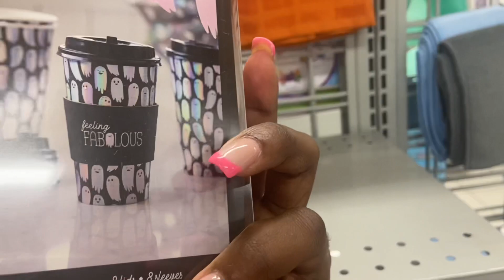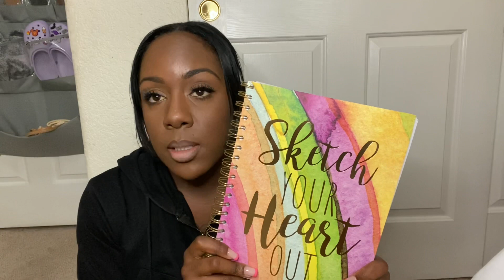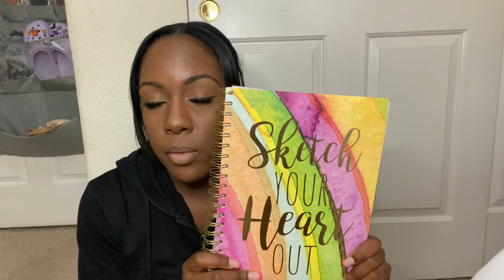Weekly Vlog: Collective Fall Haul & BBW Candles 🎃🍂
Hope you guys enjoyed this Vlog!! Let me know what you’d want to see next 🤗 Here’s the link to the AE pants & Birkenstock’s 👇🏾

Follow us✨